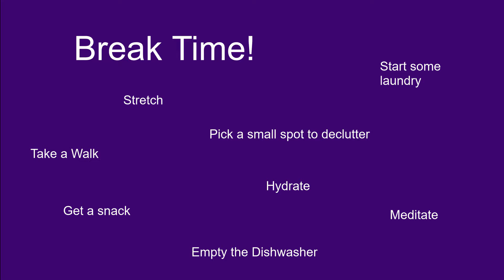Let's Create Together! Knitting - 60 Minutes with Breaks Every 30 Minutes.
Watch as I work on a knitting project for 60 minutes.  OR  Grab your own project of choice and co-create along with me!

Today's project is a corner to corner knit in random acrylic worsted and DK weight  yarn.

Contents of the Video:
00:00:00 - Introduction
00:00:15 - Start of first 60 minutes
00:30:01 - End  of first 60 minutes
00:32:00 -  Start of second  60 minutes
01:02:03 - End of second  60 minutes